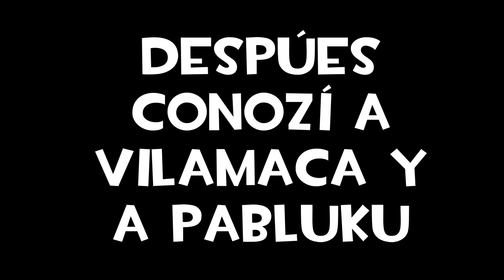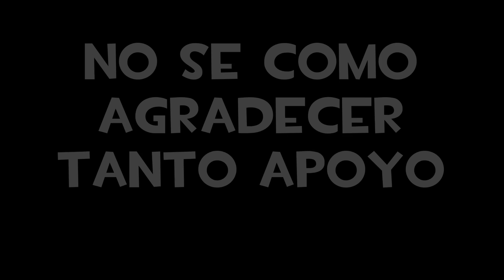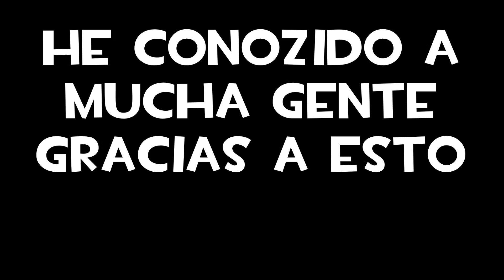ESPECIAL 8000 SUSCRIPTORES | EXIDAX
Bueno chicos , ya somos 8000 personas en este canal , 8000 personas en esta gran familia.
Se que no soy un gran editor como otros youtubers pero he echo lo que he podido para que quedase como un especial. No se como agradeceros todo el apoyo , toda la ilusión en que me apoyáis y simplemente vuestra participación.
De verdad os digo , que sin vosotros este canal no serie posible.
Es por eso que he decidido hacer este especial para daros las gracias a todos.
Un abrazo y hasta la próxima.
Gracias.